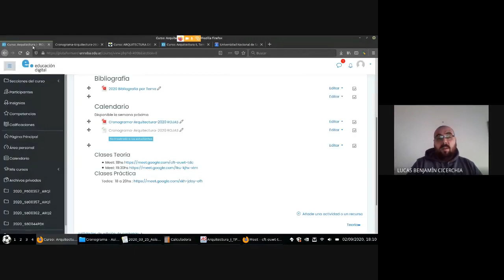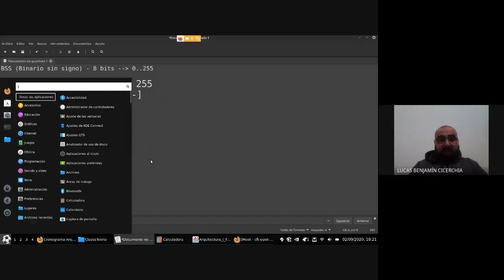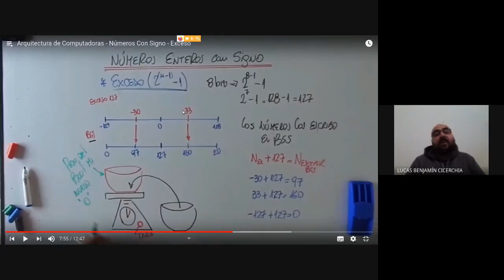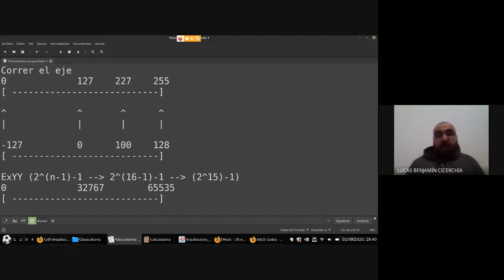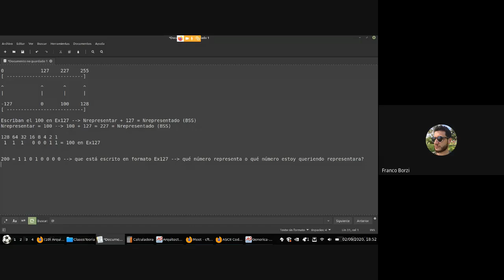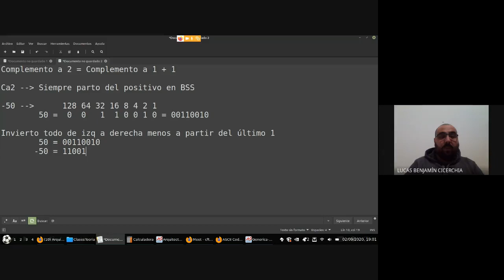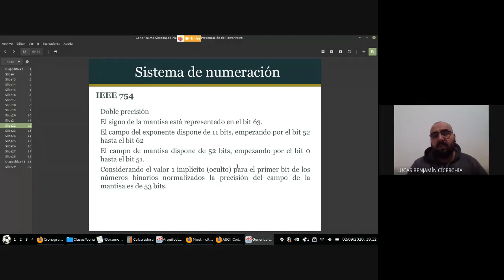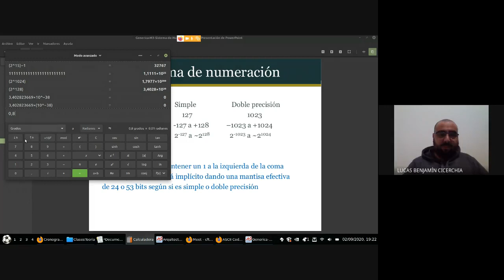Arquitectura de Computadoras - Clase Teoria 2020 09 02 - 18hs